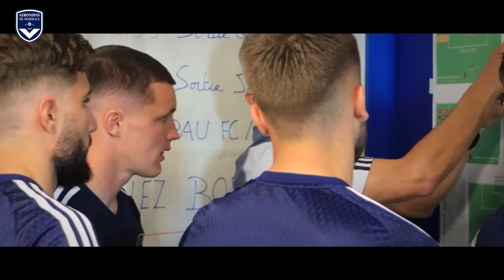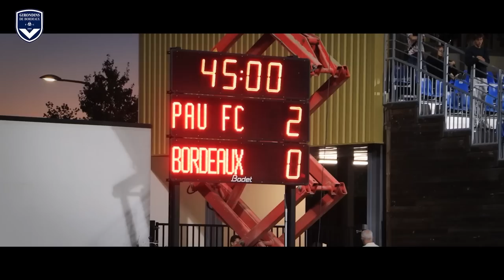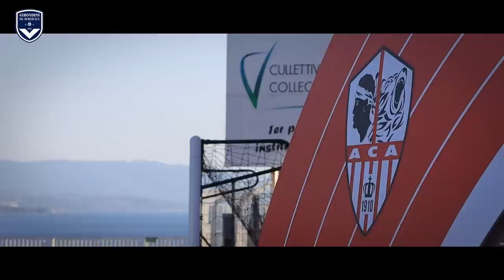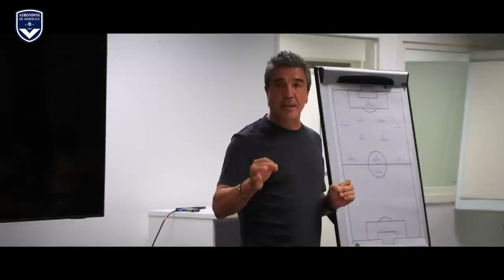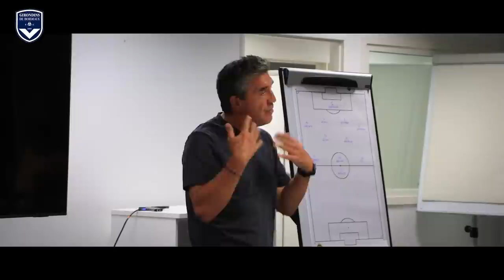Inside épisode 1 : nouveau départ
Nouvelle saison, nouvel inside. Les Girondins entament l’exercice 2023/2024 avec plusieurs recrues venues renforcer l’effectif.
Avec une unité en moins au coup d’envoi du championnat, les Marine et Blanc désirent prendre rapidement des points afin de grimper au classement.Pau, Concarneau, Ajaccio et Amiens sont les premiers adversaires à se mettre sur la route des Bordelais en Ligue 2 BKT.
À travers des séquences exclusives, vibrez et partagez toutes les émotions des Girondins en immersion grâce à nos caméras.

Allez Bordeaux !